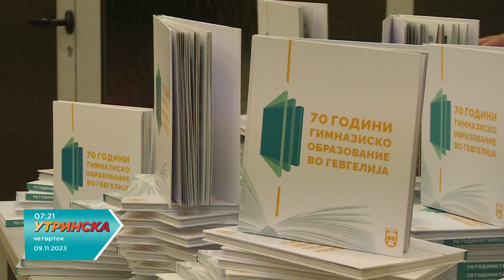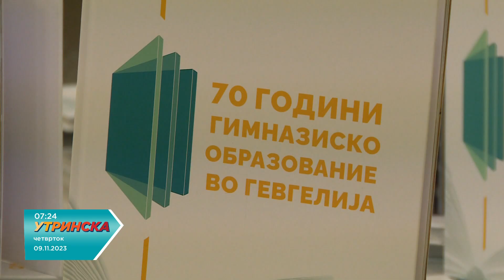Прилог на Сузана Мицева - Гевгелија одбележа 70 години гимназиско образование